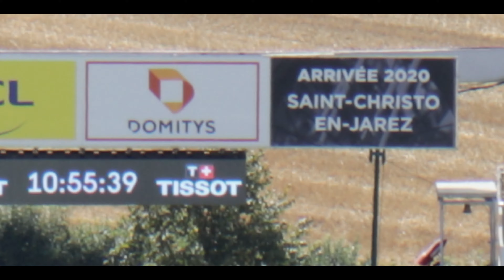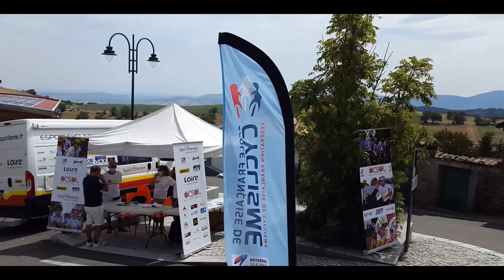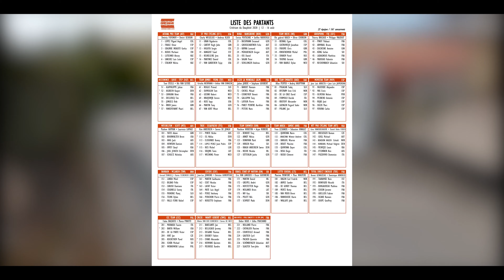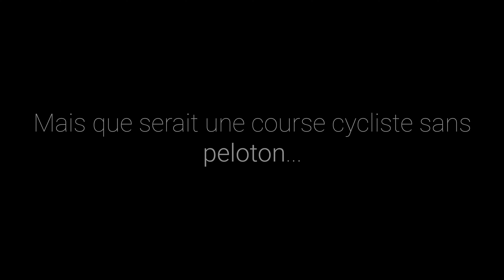Vlog - Critérium Du Dauphiné Libéré 2020 - Étape 1 - Gagnant van Aert - 🚲